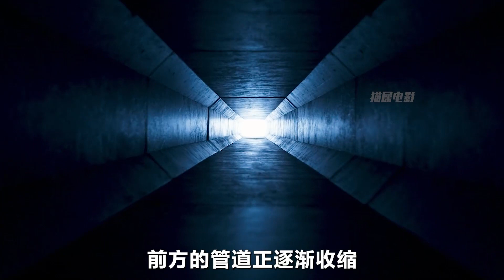女人被困神秘管道，到處都是陷阱，稍不留神便會粉身碎骨！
每一顆貓屎都是我們的鉆石，
用心解說每一部電影。

電影解說,驚悚,解說,電影,小說,漫畫,動漫解說,懸疑,影迷心聲,short film,超能力,奇幻,人性,劇情,影視